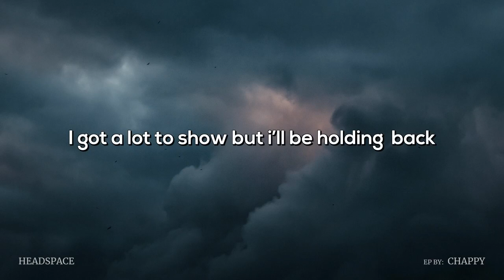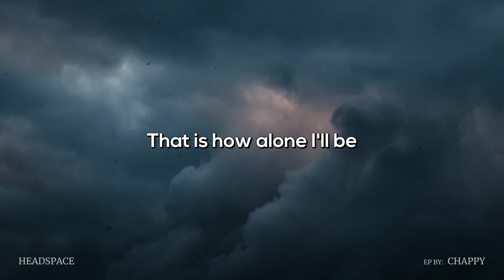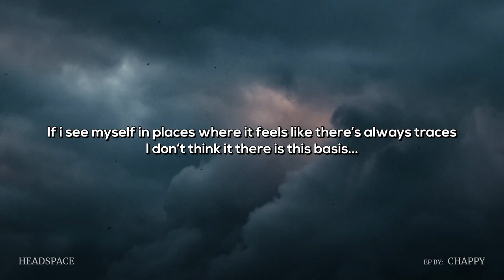Chappy - By Myself (Lyric Video)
Listen to my EP "Headspace" now available on platforms!